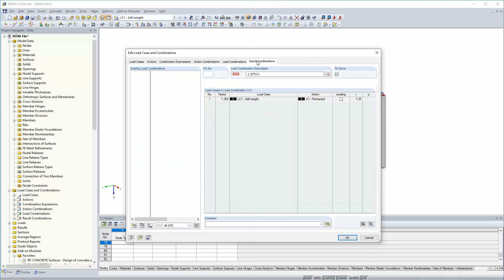[EN] 常见问题解答 004660 | 我如何将自重的荷载视为“有利”和“不利”...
问题：
如何将自重荷载视为组合的“有利”和“不利”荷载？

答案：
为此，在激活自动组合时的“组合表达式”选项卡中提供一个选项，该选项允许您激活有利作用的永久荷载。